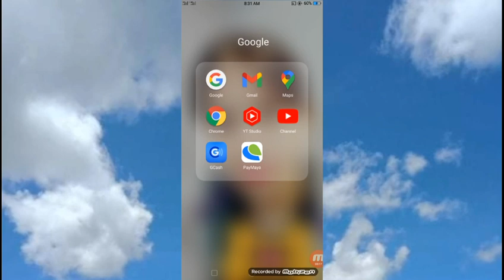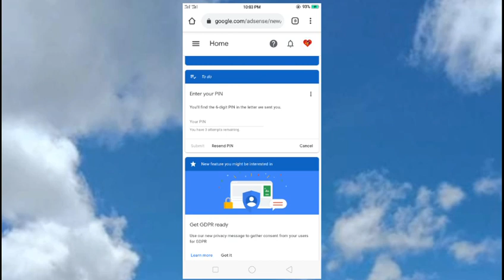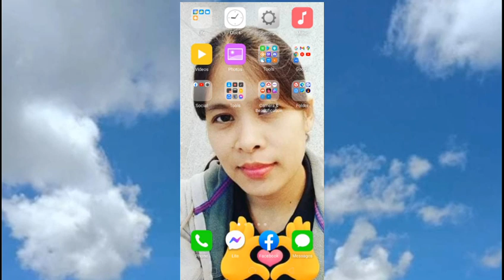How To Request Resend Pin In Google Adsense